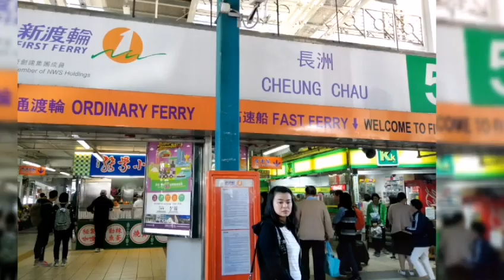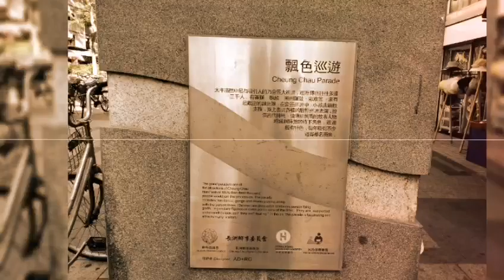CHEUNG CHAU||HONG KONG LONG ISLAND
Cheung Chau (Chinese: 長洲, lit. "Long Island") is an island 10 kilometres (6.2 miles) southwest of Hong Kong Island. It is nicknamed the 'dumbbell island (啞鈴島)' due to its shape. It has been inhabited for longer than most other places in the territory of Hong Kong, and had a population of 22,740 as of 2011. Administratively, it is part of the Islands District.